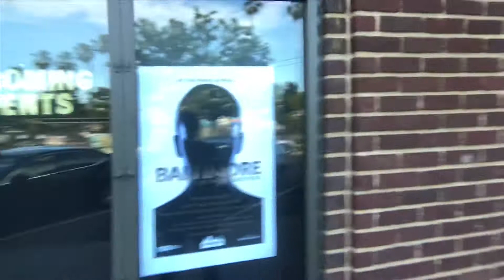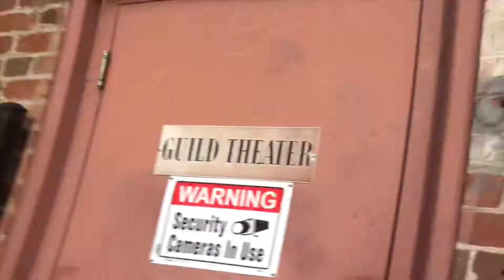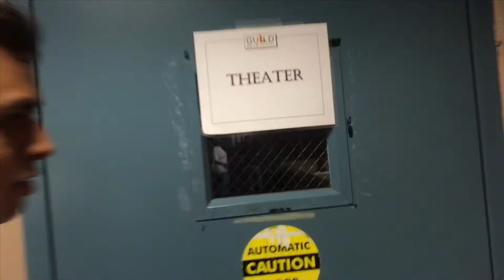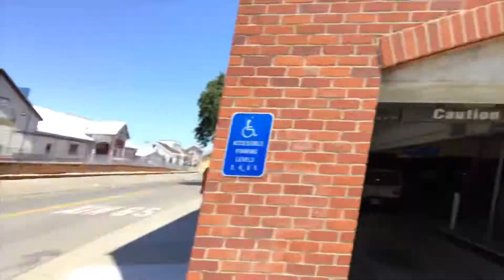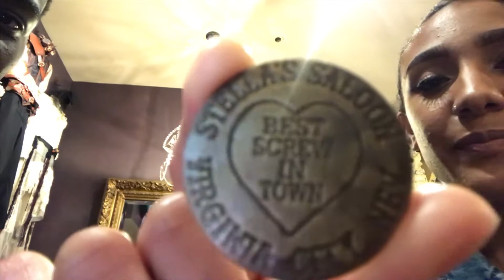VLOG WE ARE PROFESSIONAL ACTORS IN SACRAMENTO